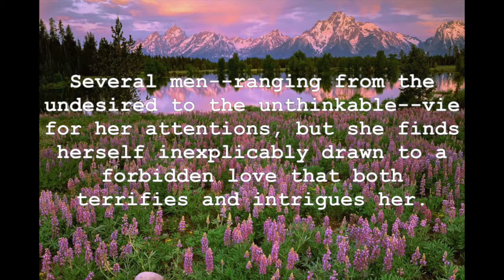Courting Morrow Little: A Novel Book Trailer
By Laura Frantz
Christian Fiction
One of my favorites and a great read!